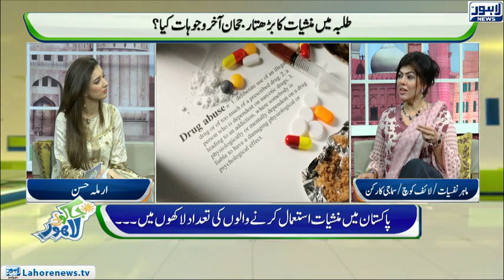Jaago Lahore - Episode 528 - 11 Oct 2018 - Part 02